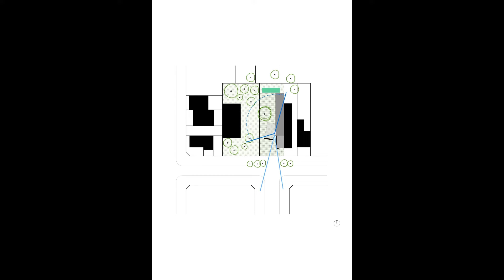"Green Harmony: Integrating Nature with Modern Living in the Fisherton House" - House C.A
Detached house located in Fisherton, a mainly residential neighborhood a few kilometers from the center of the city of Rosario, Argentina. The land, a 20 x 60 m lot in a regular trace, has the distinction of being the finish of an urban passage. Besides, it is located between two lots with some strong elements that conditioned the implementation of the house. To the east, a built-up dividing wall constituting a quite rigid boundary, and west, a garden with abundant grove, generating a blurred division of vegetation. The project is proposed in order to take advantage of this situation, leaning on the dividing wall built and respecting a large existing tree, opening the environments towards the interior of the lot and integrating them with the existing vegetation.

The front of the house, south oriented, is closed and private; while the program opens to the interior, orienting all social areas to the north and regulating the privacy of the living spaces. The use of concrete in the structure allows the generation of continuous glazed surfaces, which dilutes the limits and integrates the garden with the interior completely and the environments between them, giving the sensation of a single space. As enclosure of the entrance a mesh top is used, that is the soul of the reinforced concrete, and that with time will be covered with vegetation, simulating a concreting ‘green process’.

The program is organized in two volumes, of different characteristics, connected to each other through the entrance and a double-height hall, that distributes to the different areas of the house. The volume supported on the east is a plate, of great longitudinal tension, organized in two levels that contain the daily functions of the program: living and dining room, kitchen and main suite in ground floor; while the three bedrooms of the children are situated in the top floor. The plate opens to the north and is dematerialized, first with a gallery in the ground floor, and then with another in double height, which connects the two levels, until you reach the solarium and pool at the bottom of the land.

The storage spaces are raised on the constituted dividing wall, in order to clear the interiors and grant greater flexibility to the spaces. The second volume hosts the social functions of the house: a dining room height and a half, which has three fully glazed faces and a sloping concrete roof with a large blind paw to the south that folds and ends as a floor for the parking of the cars. This inclination helps the rainwater run off the concrete wall, and with the pass of time, will generate a green effect on that wall, harmonizing with all existing vegetation.